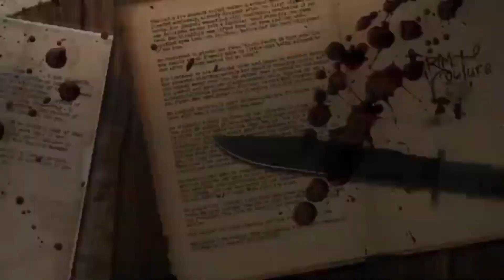Así FUE la DEMOLICION💣 del resto del EDIFICIO🏟️ Champlain en Miami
Una explosión controlada derribó en la noche del domingo los inestables restos del bloque de departamentos derrumbado en Miami ante la inminente llegada de una tormenta tropical. En cuestión de segundos el resto de las Torres Champlain South, de 12 plantas, en Surfside fueron demolidos.

Fuente: t.ly/28OyT